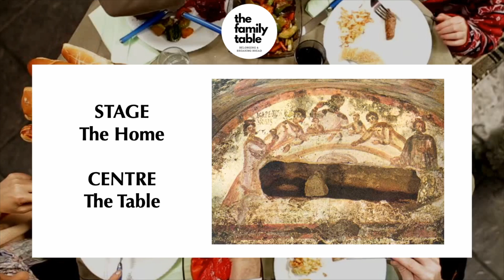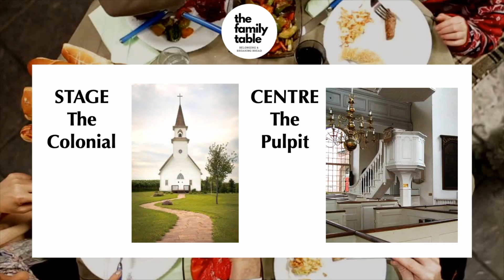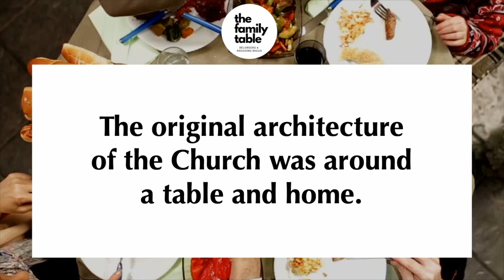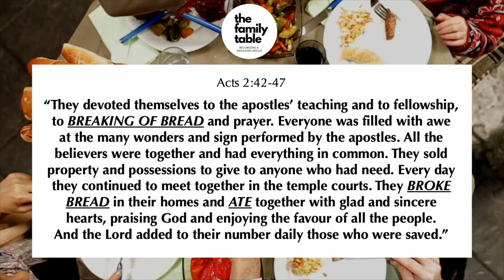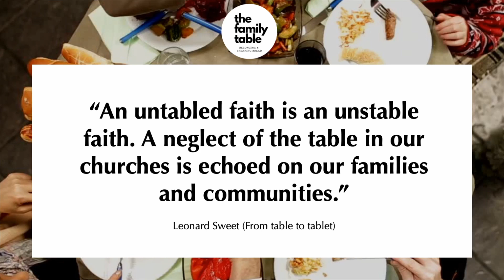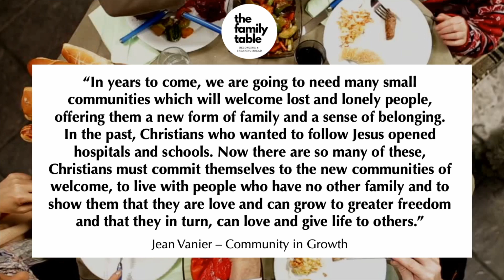The Family Table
In God's family, there is a rich history of people doing life together around a table. Life is shared. Food is enjoyed. Hearts are united. Dreams come alive. In this message, Caroline speaks about the importance of the family table and how it fits in our Living Room Culture.